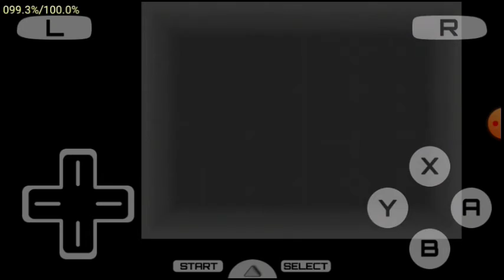⚽INAZUMA⚡ELEVEN😁DS Cap.11"🚛Asesinato🔪Fallido" Gameplay🎮en español Drastic Android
"Me quedé sin ideas y tuve que copiar y modificar la miniatura del capítulo de Rangu, tranquilos la modificaré para que no me reclamen 😉"

No soy el mejor jugador, ni mejor youtuber, ni mejor editor o narrador pero me divierto haciendo lo que me gusta, te guste o no, es lo que quiero jugar y subir y si lo compartes sería de gran apoyo al igual que te suscribas!!!